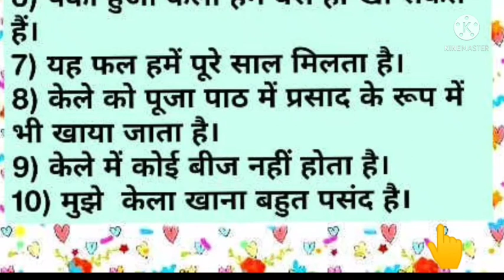मेरा प्रिय फल पर निबंध / Essay on My Favourite Fruit in Hindi /Mera priya phal per nibandh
मेरा प्रिय फल पर निबंध / Essay on My Favourite Fruit in Hindi / Lines on BANANA in Hindi

Mera Priya phal per nibandh
Mera Priya phal  essay in Hindi
Mera Priya phal kela essay in Hindi
Simple lines on banana in Hindi.
Hindi essay on banana.
10 lines on banana in Hindi.
Essay on my favourite fruit in Hindi
Hindi essay on my favourite fruit